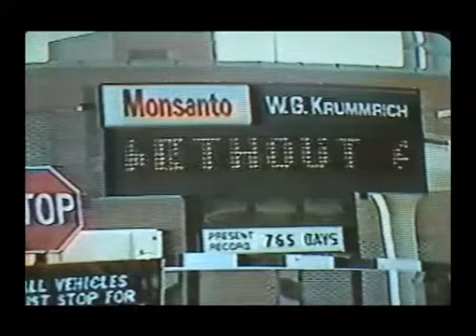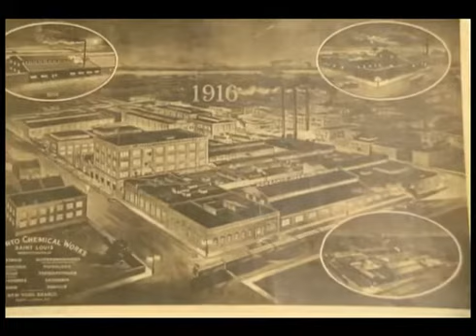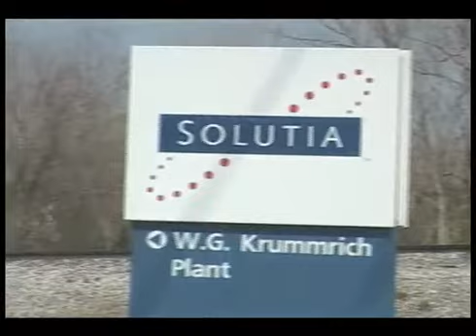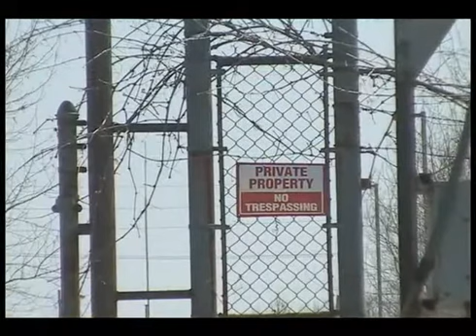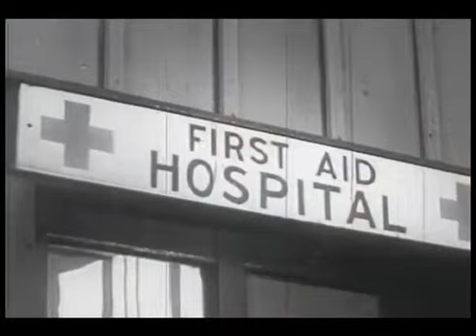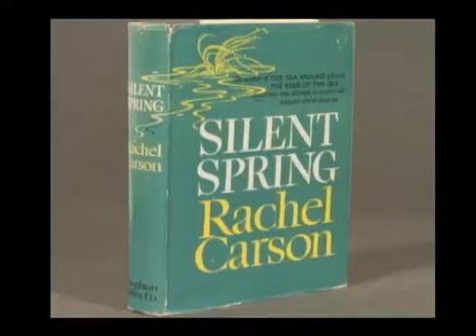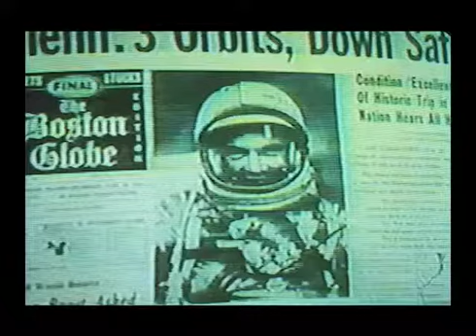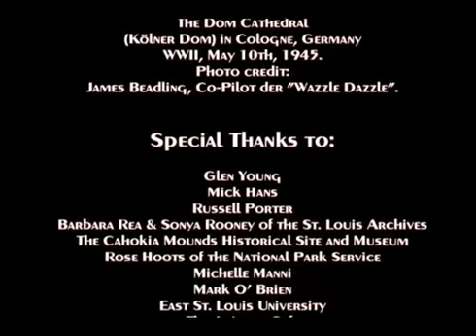IN OUR BACKYARD a monsanto introspective